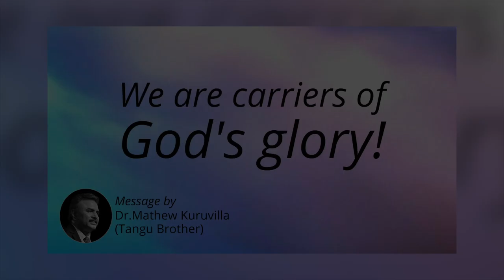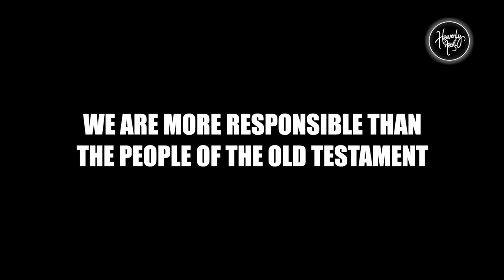We are the carriers of God's glory! | Daily Devotion | HEAVENLY FEAST